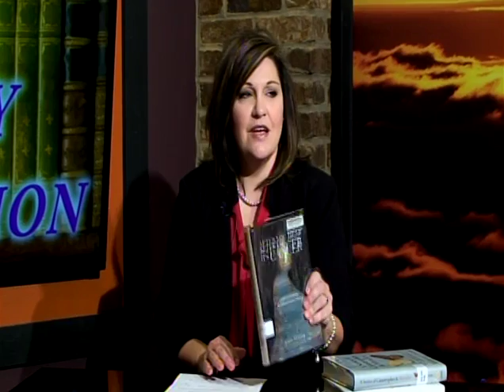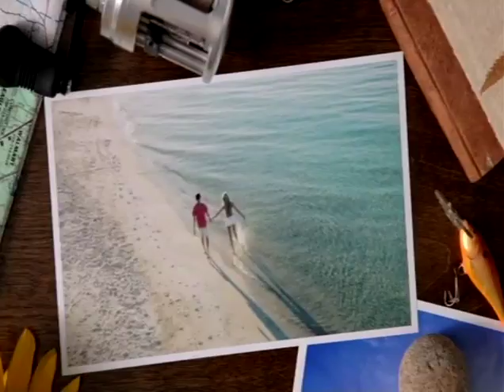Library Connection Mitzi Smith - Ribbons of HOPE